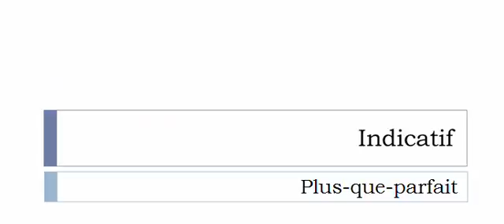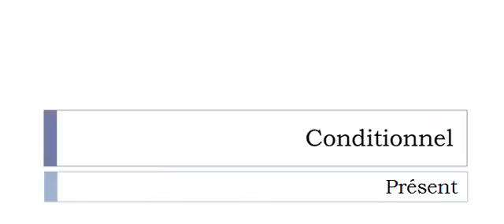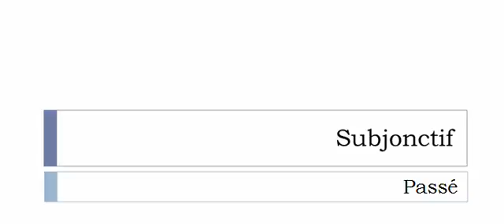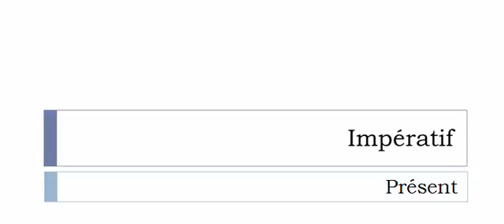フランス語を学ぶ = 共役 = Consolider